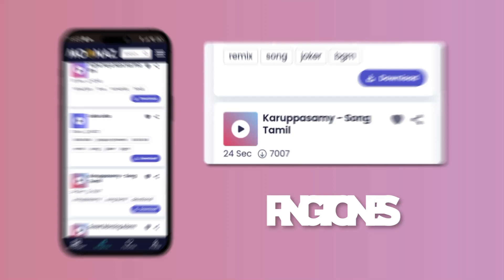Infinity - Jaymes Young | Jamie Miller, Charlie Puth, Rihanna,... (Mix)